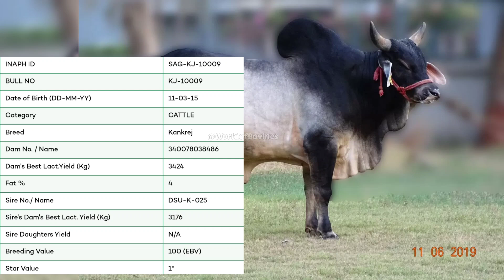3 सीमेन स्टेशन के कांकरेज बुल्स एक ही वीडियो में पूरी डिटेल्स के साथ।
i make content about bovines & breeding bulls showing their results & also uploads videos of all aspects of animal husbandry..

and i also uploads daily shorts on knowledge regarding animal husbandry 🐮🐃

0:00 intro
1:27 GLDB bulls
8:25 SAG bulls
10:21 AMUL bulls

I don't own the picture. This video is purely made for information & entertainment, and will not be used for profit or illegal sharing.